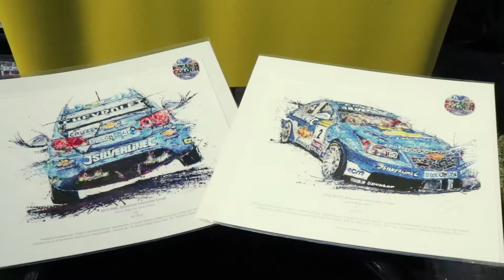Pop Bang Colour at Thruxton | BTCC 2018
Continuing our celebration of BTCC's 60 years, Ian Cook, also known as Pop Bang Colour, produced a stunning piece of championship contender, Tom Ingram